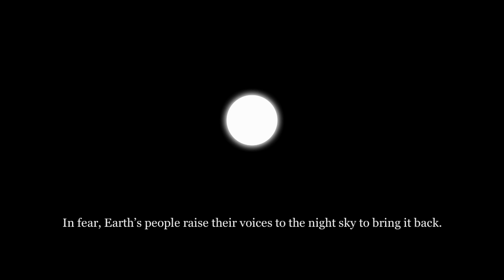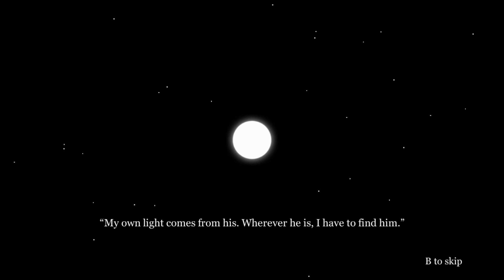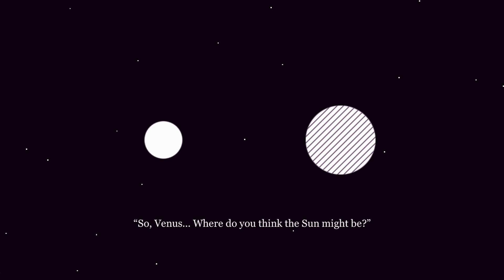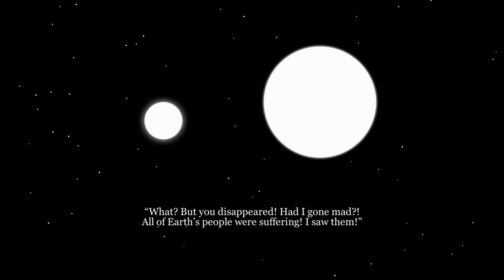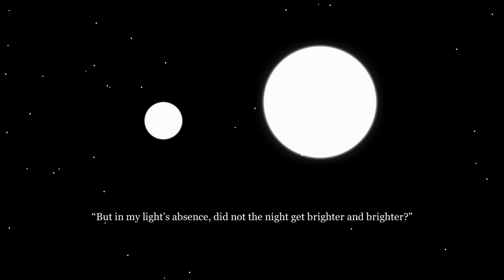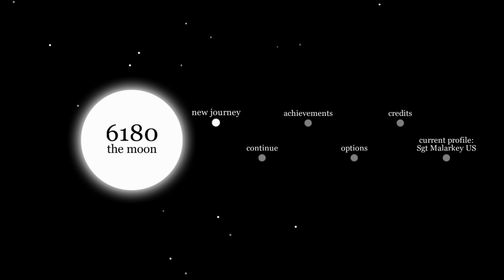6180 THE MOON | Guia de Conquistas| 1000G Irritante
► AMAZON - KINDLE UNLIMITE (USO DEMAISS DA UMA OLHADA)

► PICPAY: Use o PicPay para pagar amigos, boletos, recarregar o celular, Steam e muito mais. Ao criar sua conta, insira o código: ATLUTW, e ganhe de volta os primeiros R$10,00 que você gastar usando seu cartão de crédito. Baixe agora!:

GUIA 1000G FÁCIL - Confere aqui embaixo!

Título do Video no YouTube:

Tempo para 1000G: 1horinha

Preço na Microsoft: R$8,00

Nome do Canal: Project Malarkey

Sobre o Canal: Mais de 50 Guias 1000G para os crackudos! Curiosidade e muito mais, da um confere! Segue a gente no Youtube e no Instagram :P

Descrição

Vamos pular super alto através da tela! 6180 the moon é um jogo de plataforma com um mecânico exclusivo. Dispõe de um despercebida jogabilidade fresca com a tela cuja topo e fundo estão ligada. Isso permite que em um mecânico com os saltos deliciosamente longos sem medo da morte.

Além da jogabilidade única, 6180 the moon oferece uma história única. O Sol já passou. A Lua partiu uma viagem para achar a Sol. Passando por dificuldades no jogo o jogador vai ganhar uma pequena compreensão da vida.